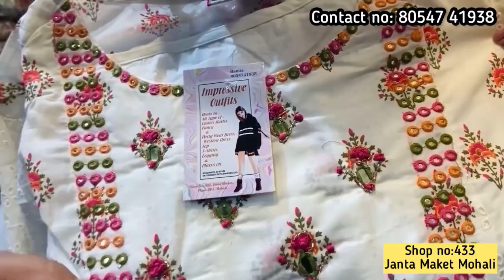Designer Boutique Style Suits Collection- Casual and Party wear | Impressive OutFits🌸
Address::
Impressive Outfits
Shop no:433
Janta Market Phase 3B1 Sector 60 Mohali ( Chandigarh)
Timings:10:am to 10:pm
Market Closed on last monday of every Month